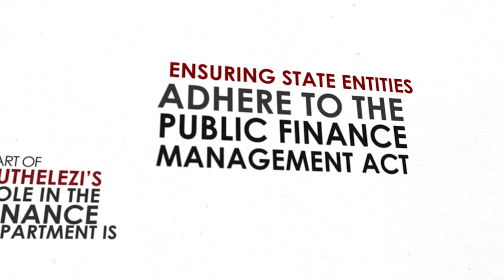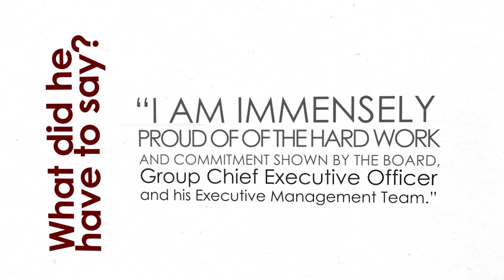Daily Maverick Scorpio | Sfiso Buthelezi's Prasa disaster